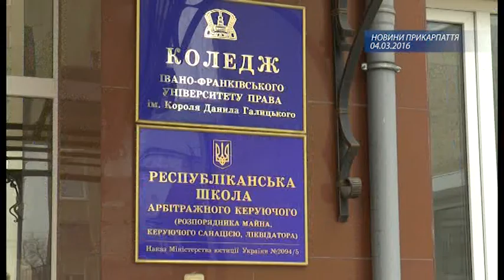Вручення дипломів магістрів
Івано-Франківський університет права імені Короля Данила Галицького випустив магістрів. Двадцять випускників економічного факультету спеціальностей: фінанси і кредит та облік й аудит отримали дипломи.
Більшість студентів ще до отримання диплому магістра працюють на різноманітних посадах за спеціальністю. Відтак, деякі із випускників встигли освоїти навики бухгалтера, помічника економіста, фінансового аналітика. Професія фінансиста затребувана й достатньо відповідальна робота, зізнаються випускники.
 З нового навчального року  на економічний факультет набиратимуть абітурієнтів на такі спеціальності як облік і оподаткування та фінанси, банківська справа та страхування.